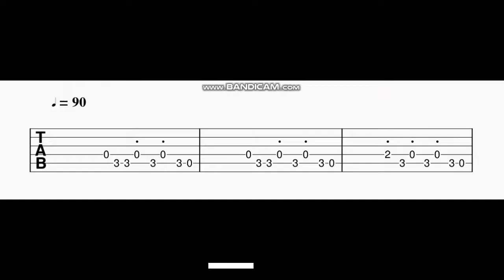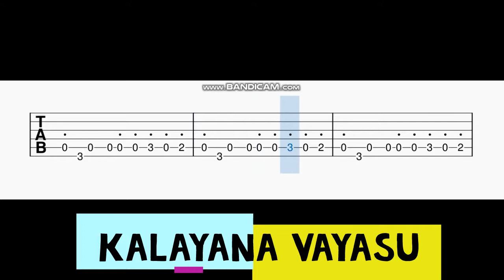Kalyana Vayasu Guitar Tabs | CoCo | Nayantara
Easy guitar tabs for the song Kalyana Vayasu.